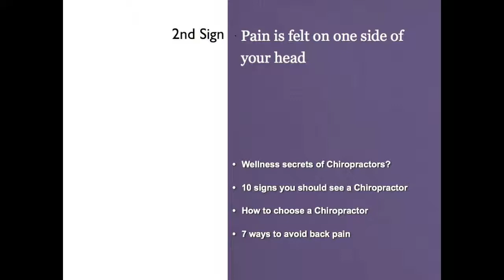Carson City Chiroporacitc, Chiroproactor Carson City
Are you looking for a chiropractor in the Carson City area.